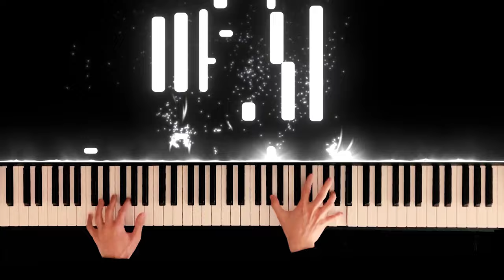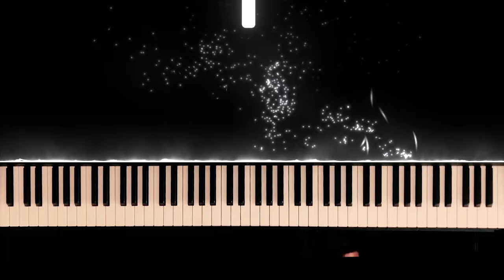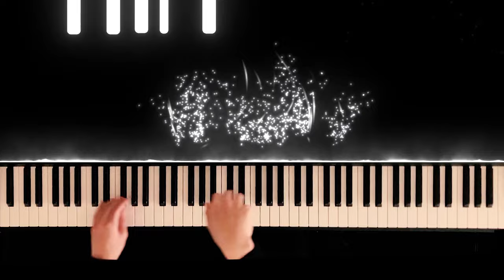(Yamaha P45) Kreisler/Rachmaninoff - Liebesleid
Kreisler/Rachmaninoff - Liebesleid Remake

✨ Synthesia

🎥 Video Editor: Adobe